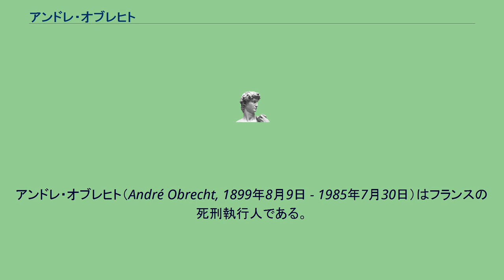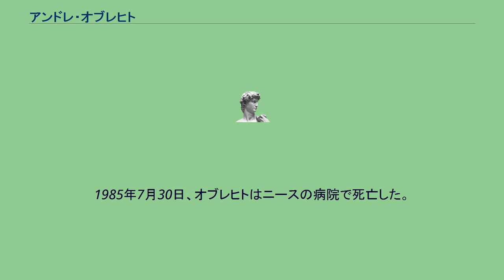アンドレ・オブレヒト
アンドレ・オブレヒト（André Obrecht, 1899年8月9日 - 1985年7月30日）はフランスの死刑執行人である。
彼は死刑執行人であるアナトール・デイブレルの甥であった。
1899年8月9日にパリで生まれた。
幼少の頃から叔父である死刑執行人アナトール・デイブレルについて仕事を見習うようになる。
デイブレルの実子はオブレヒトと同い年であったが早くに亡くなったため、オブレヒトとデイブレルは親子のような関係となった。
1922年4月4日、デイブレルの第二助手に就任する。
政府からの給金は不十分なもので、副業として工場で機械のオペレーターとして働いて生計を支えるようになる。
1939年にディブレルが急死すると、第一助手のジュール＝アンリ・デフルノー（オブレヒトのいとこ）が死刑執行人の職を継ぎ、オブレヒトはその第一助手となった。
デフルノーとオブレヒトは不仲であったという。
ドイツ占領下のフランスではレジスタンスの処刑にたずさわったが、同僚や友人とともに仕事をやめている。
1945年に仕事に復帰したが、デフルノーとの対立が激しくなり、1947年の処刑ののちに辞任した。
1951年にデフルノーが死去すると、司法省に手紙を送って死刑執行人に立候補し、11月13日に正式に死刑執行人に就任した。
以後、執行人としてギロチンによる死刑を執行した。
1960年だけ突出して多いのは、アルジェリア民族解放戦線（FLN）関係者が死刑になったためである。
この年には副業であった工場労働者としての休暇を使いきってしまい、法務省の役人に頼んで会社経営者を説得してもらったが、結局は会社を辞めてまで死刑を執行したという逸話がある。
1976年9月30日に健康上の理由で辞任した。
死刑執行人の職は、助手であり義理の甥であるマルセル・シュヴァリエが受け継いだ。
1981年の死刑制度廃止により、シュヴァリエはフランス最後の死刑執行人となる。
1985年7月30日、オブレヒトはニースの病院で死亡した。